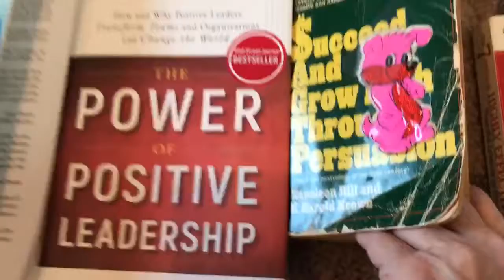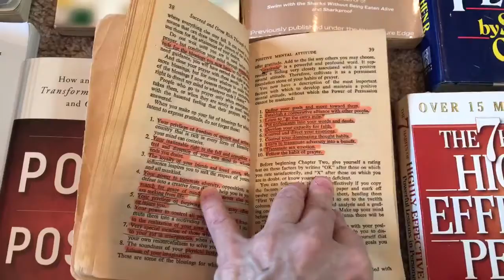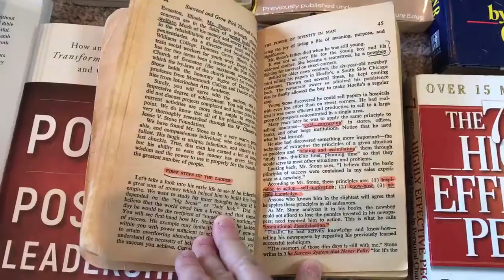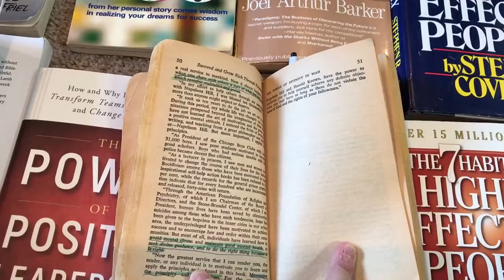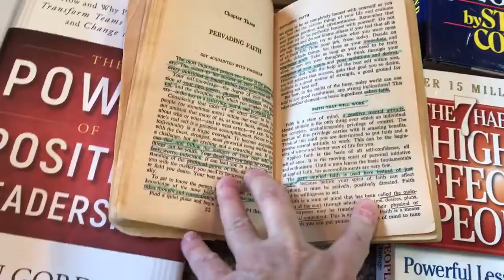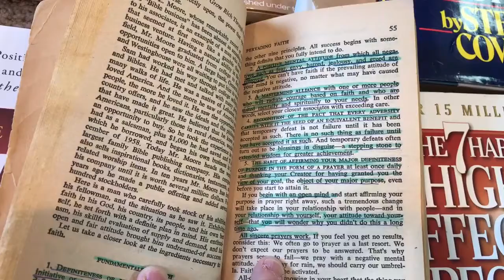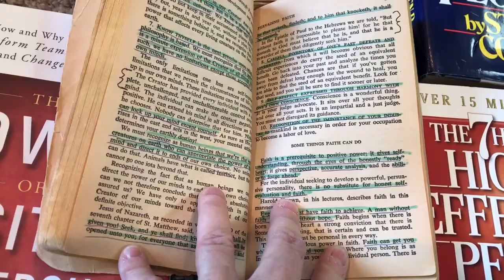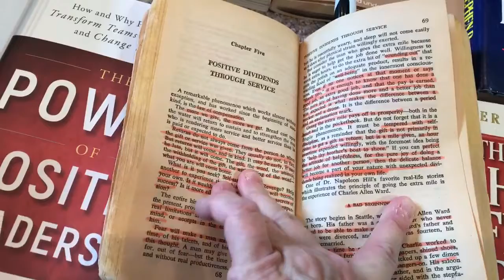Faith and Persuasion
Money is not the goal success is the goal.